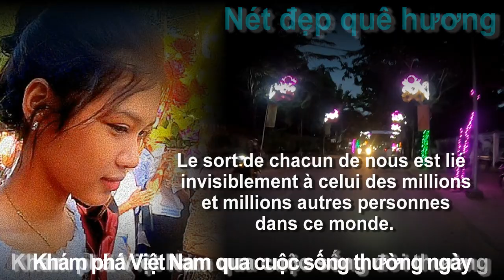Đi một vòng núi Cô Tô để cho rau 0 đồng cho bà con xóm nghèo Tô An, Cô Tô, Tritôn, An Giang 24/10/24